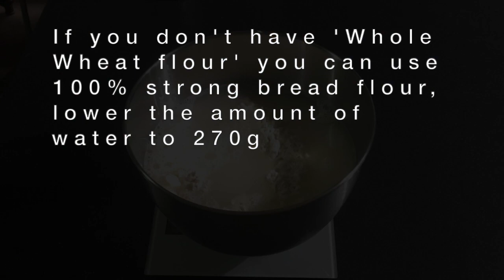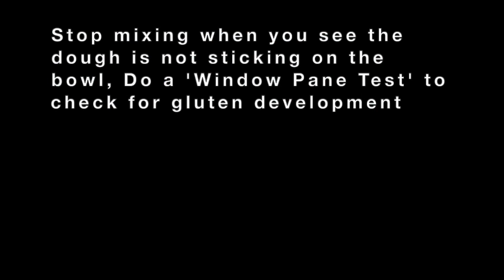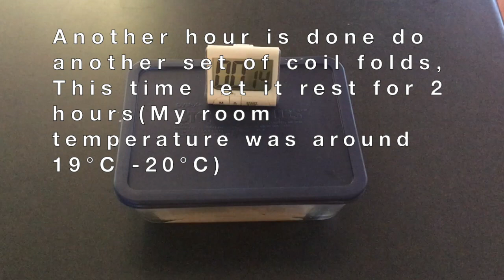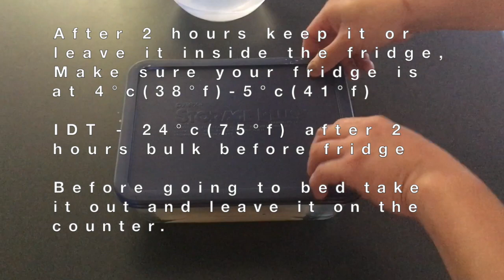Easy Open Crumb Sourdough 2 0 - See full description below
Easy Open Crumb Sourdough 2.0

Recipe:
80g Whole Wheat
320g Strong Bread Flour
312g Water
80g Starter

25°c(77°f)- Desired Dough Temp

23°c(73.4°f) - flour(1)
23°c(73.4°f) - starter(2)
20°c(68°f) - room temp(3)
34°c(93°f) - water(4)
1°c(33.8°f) - Friction Factor +/-

25 x 4 = 100
100 - 23(Flour) - 23(Starter) - 20(Rm Temp)
= 34°c water temperature

77 x 4 = 308
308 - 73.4(Flour) - 73.4(Starter) - 68(Rm Temp)
= 93°f water temperature

26c - IDT after mixing

Mix flour and salt then add water and starter(You can pour water first then starter followed by flour and salt)

2 Minutes initial mix - speed - low(1- kitchenaid)
3 minutes rest
5 minutes mix - speed - medium(2-4 - kitchenaid)
5 minutes rest
5 minutes mix - speed - medium(2-4 - kitchenaid)
5 minutes rest
5 minutes mix - speed - medium(1-2- kitchenaid)
10 minutes rest

Do 1 stretch and fold to release the dough from the mixing bowl and transfer to a lightly oiled glass rectangular dish, if none a bowl will do.

2 sets of coil folds with 1 hour interval
Rest for 2 hours at room temperature(mine is 20c Deg) IDT before fridge - 24c Deg
then leave it in the fridge(I’ve put mine around 5pm) and take it out before going to bed.
Shape the next morning and proof for 3-4 hours at room temp. It was a cold morning…

Baked on a baking steel covered for 20 minutes @250c
Uncovered for 25 minutes @225c